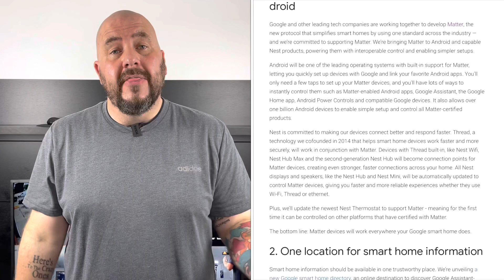GOOGLE UPDATES: Matter Smart Home Protocol & Google Nest IQ!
Matter SmartHome & Google Matter 2021!

In this video we discuss an update from Google discussing The Matter Smart Home Protocol and we discuss the current status of The Google Nest IQ Outdoor Camera and The Google Nest IQ Indoor Camera.

Matter protocol: Apple HomeKit, Google Home and Amazon Alexa are working together to simplify your SmartHome!

Back in 2019 Apple, Google and Amazon announced they were working on a platform to simplify the Smart Home and they were going to call it, CHIP.   Well, they have now announced they were changing the branding and the platform will now be called "Matter".  This video explains what the Matter protocol is all about.

George Langabeer is the Owner of SilverHammer Surveillance
At SilverHammer Surveillance we are home security and smart home specialists.  We sell and install the very best home security cameras, surveillance systems and smart home devices.  We offer complete home security wired NVR camera systems, smart home cameras, wireless security cameras, wifi cameras and cameras compatible with:  Apple HomeKit Smart Home, Google Home (including Google Nest) and Amazon Alexa.  All of our home security systems are remote viewable on your smart phone, table, PC or Mac.

Closed Weekends

Create Your Ultimate Smart Home